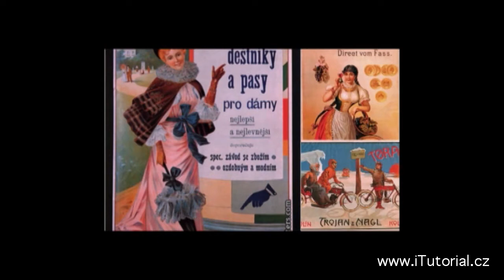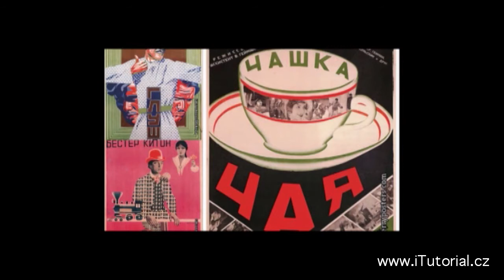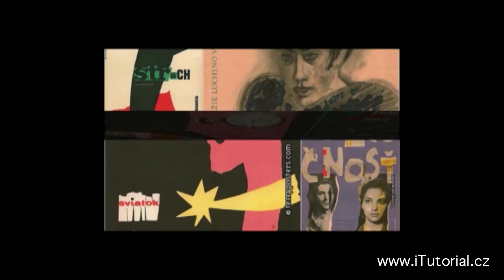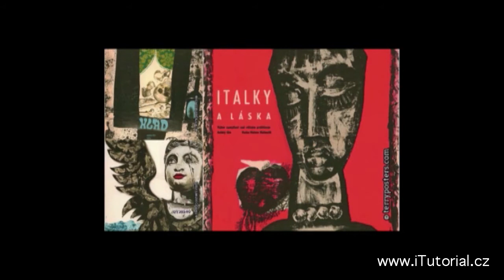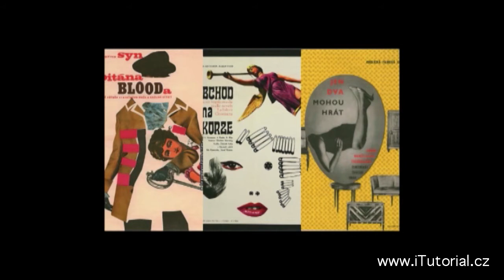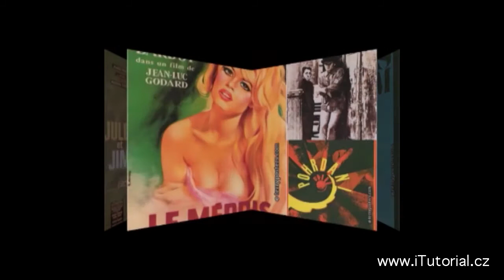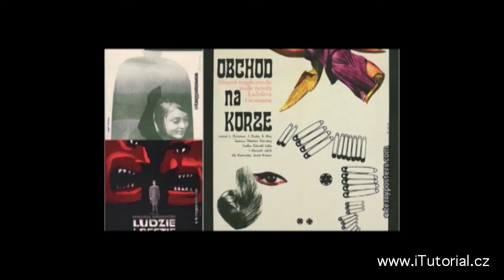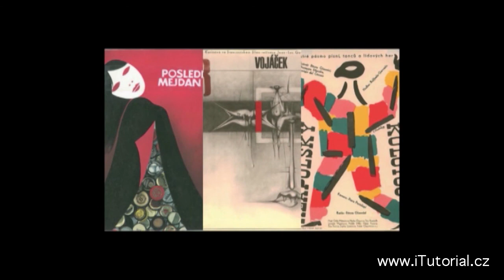iTutorial – ONLINE VZDĚLÁVÁNÍ / PLAKÁT / TYPOGRAFIE / GRAFICKÝ DESIGN / POLYGRAFIE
Připravujeme inspiraci v plakátové tvorbě od prvních reklamních plakátů po součastnost, ukázka obsahuje více jak 500 plakátů. Pro aktuální informace navštivte náš web